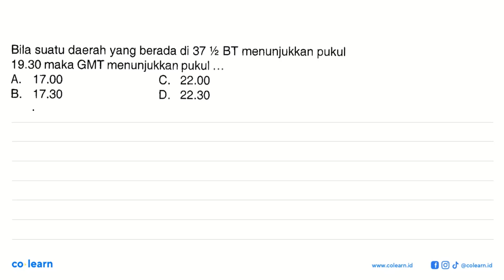Bila suatu daerah yang berada di 37 Vz BT menunjukkan pukul 19.30 maka GMT menunjukkan pukul A. 1...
Bila suatu daerah yang berada di 37 Vz BT menunjukkan pukul 19.30 maka GMT menunjukkan pukul A. 17.00 C. 22.00 B. 17.30 D 22.30

Topik atau Materi: Dampak Rotasi dan Revolusi Bumi Bagi Kehidupan di Bumi - Tata Surya - Astronomi - Fisika Kelas 7 SMP - K-2004

Sumber Soal: Ringkas Latihan Soal dan Pembahasan Fisika SMP Siap Ujian Nasional, K-2004, DS, 2006 , N/A

00:00 : Bedah Soal
01:00 : Konsep, rumus dan pengertian Dampak Rotasi dan Revolusi Bumi Bagi Kehidupan di Bumi
01:18 : Langkah penyelesaian soal
02:20 : Jawaban akhir
02:50 : Penutup